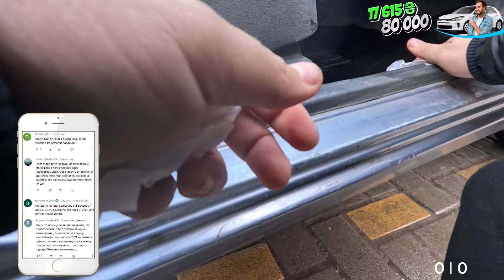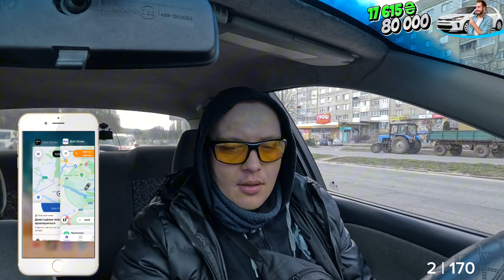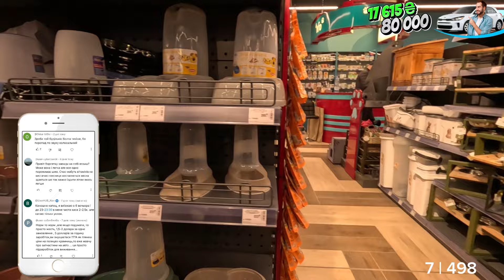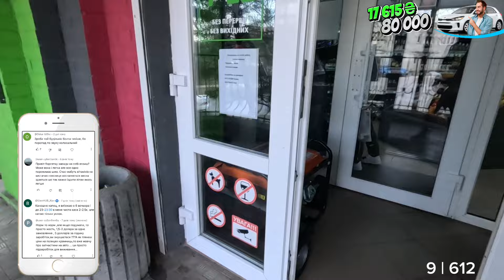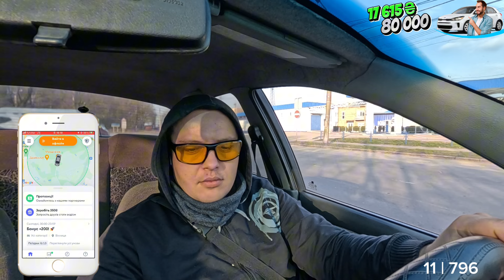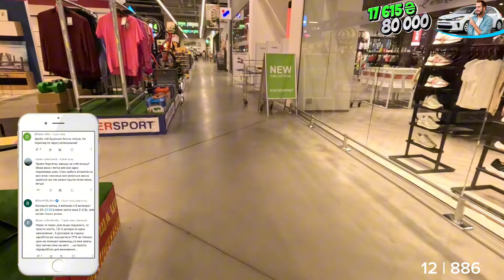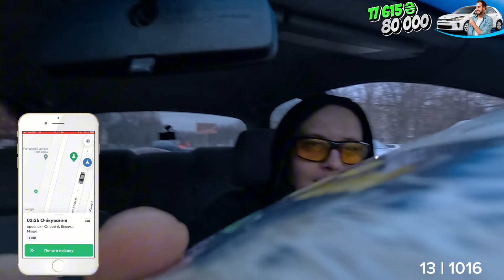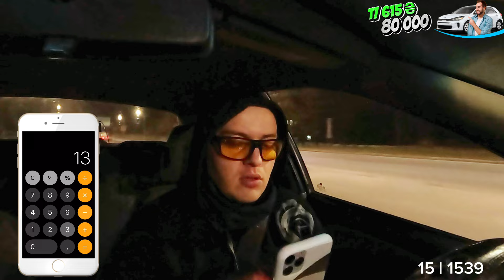Сім пʼятниць на тиждень, робимо промку болт таксі, прогулянка по епіцентрах, день мінімалок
Допомогти зі збором на ціль:
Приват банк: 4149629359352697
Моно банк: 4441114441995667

Зроби страховку на авто та інші види страхування по моєму
Посилання...

Таксі bolt, uber, та 838 у Вінниці. Вдалось заробити приблизно 1550 гривень грязними за 6 годин